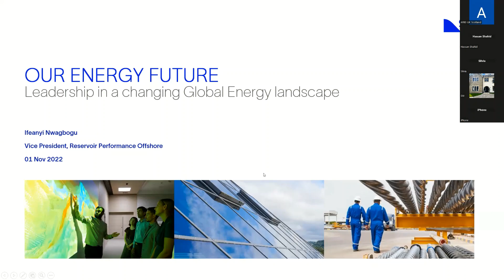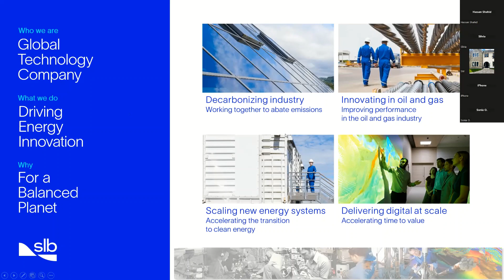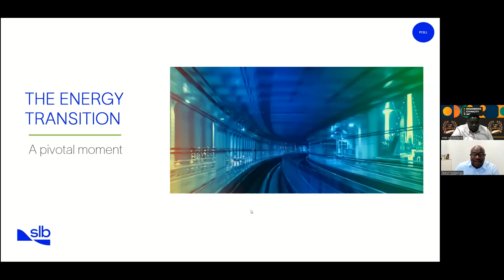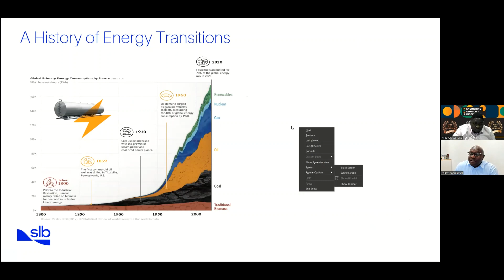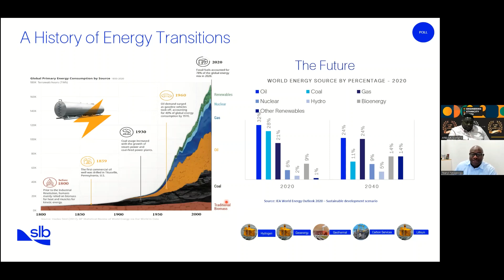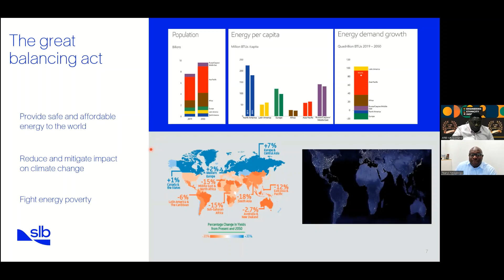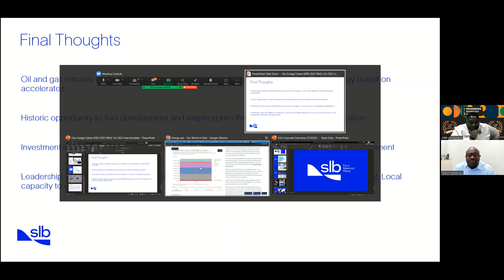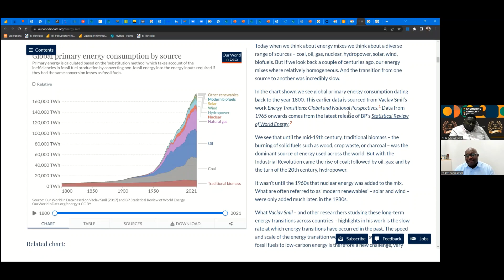Our Energy Future with Ifeanyi Nwagbogu